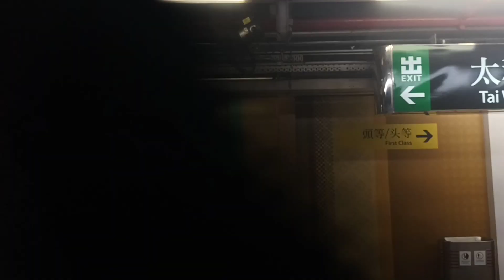MTR East rail line R train TPM TAW